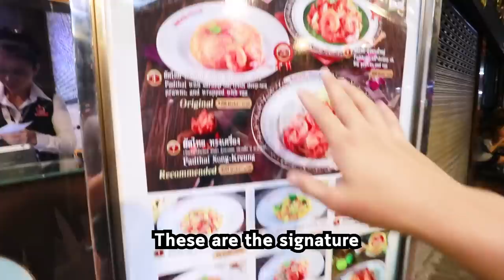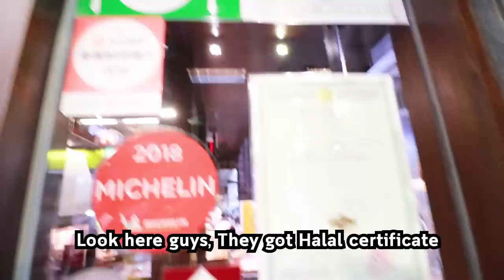รีวิวเสี่ยงตาย! ยอมกินกุ้งทั้งที่ตัวเองแพ้หนัก (ห้ามทำตามเด็ดขาด!) | ผัดไทยประตูผี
คลิปนี้คือผมรู้ว่าไม่ควรทำจริงๆครับ แต่หลังจากถ่ายคลิปเสร็จแล้วก็ไม่ได้มีอาการใดๆทั้งสิ้น..เว้นแต่ง่วงนอนมากจากผลของยาแก้แพ้ .. คือผมอยากกินมากกก เห็นกุ้งแล้วแบบ...😂
ถ้าใครยังไม่เคยกิน ก็ต้องบอกว่ารสชาติดีมากกครับ แต่ราคาแพงใช้ได้เลย เพิ่งเคยกินผัดไทยจานละ 500 บาทก็วันนี้แหละ555+

ใครอยากจะส่งของให้ผมหรืออยากจะส่งจดหมายมาทักทายก็สามารถส่งมาได้นะค๊าบบ
ไว้จะมาขอบคุณในวีดีโอนะครับ ^^
จิคัยดีล เจะและ
12 ถ.รัญตะเสวี ต.บางนาค อ.เมือง จ.นราธิวาส 96000